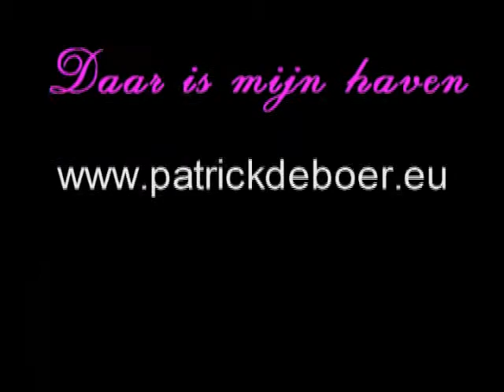Jannes - Daar is mijn haven.wmv